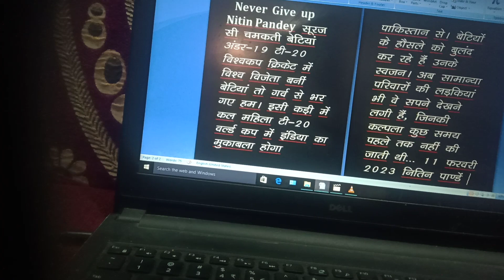19 T20 cup Cricket women's winners news voice video Nitin Pandey 😎😎